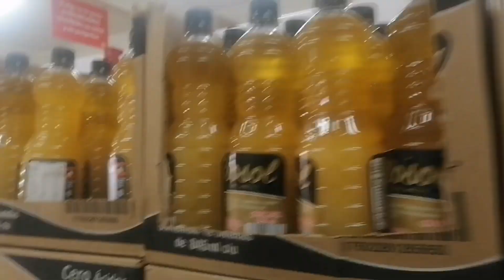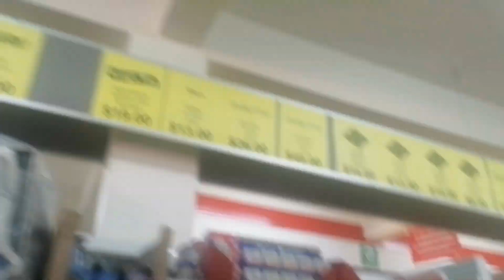Reto de los 50 de esta semana